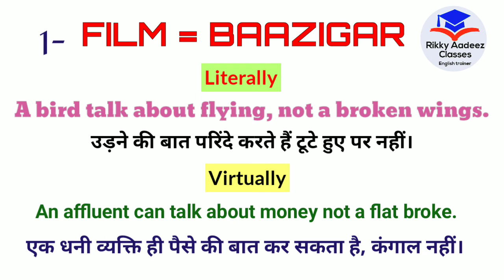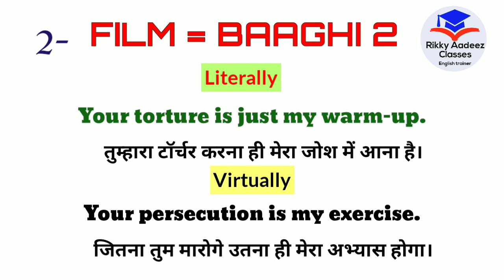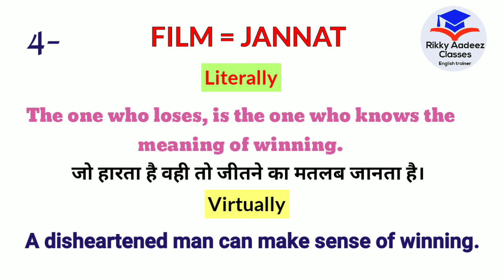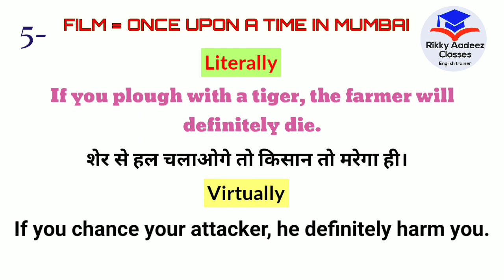TOP 5 BOLLYWOOD DIALOGUES IN ENGLISH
HELLO FRIENDS.
IN THIS VIDEO I AM GOING TO TELL YOU ABOUT TOP 5 BOLLYWOOD DIALOGUES WITH EXAMPLES. WHICH ARE VERY IMPORTANT TO LEARN.SO USE AND SPEAK.THIS VIDEO CLEARS ALL DOUBTS OF YOUR MIND. IF YOU HAVE ANY DOUBT AND QUERY PLEASE COMMENT ME IN THE COMMENT SECTION. HOPE YOU LIKE IT. PLEASE WATCH TILL END.
BY--- RIKKY AADEEZ SIR...